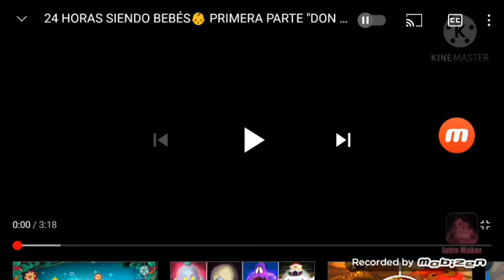My reaction to 24 hours top cat and his gang as babies for keren a. ❣️❣️ Not for kids